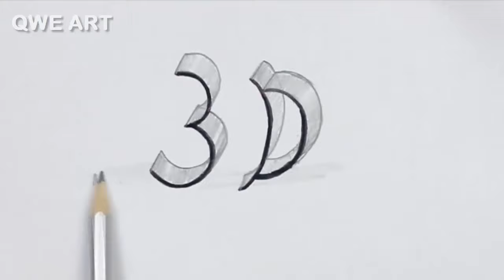3D DRAWING 😱 OMG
3ddrawings drawing - Learn How to draw 3D. Step by step easy 3D illusion drawing tutorial. Easy 3D word illusion drawing - Optical illusion 3D Sketch online tutorial.

About the video:
In this video I am going to show you how to draw 3D word very easily.
From this video we will learn 3D drawing easily. This is the most easy 3D Drawing illusion tutorial for beginners where optical illusion drawings have presented with easy 3D drawing Sketch. If you want easy illusions to draw, you can search for optical illusion drawings 3D sketch or easy optical illusions cool 3D drawing sketch. Hope you will like my 3D optical art drawing and will try illusion drawings 3D sketch.

Queries Solved In This Video:
drawings,
how to draw,
illusion drawings,
optical illusion drawings,
3d art drawing,
easy illusions to draw,
easy optical illusions,
3d sketch,
3d drawing illusion,
cool 3d drawings,
3d drawing,
3d drawing illusion, etc.

Become a member of QWE community:
1️⃣ Watch the entire video
4️⃣  Comment your opinion about this video